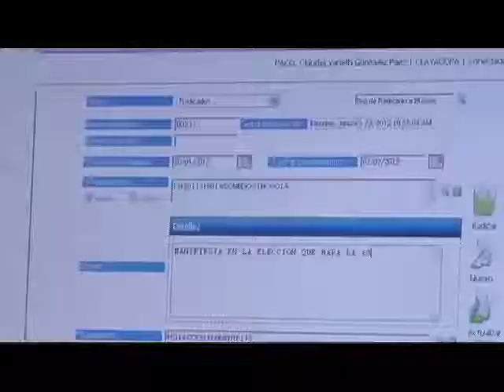Viceministra TIC en el lanzamiento del Reto por la Eficiencia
Viceministra TIC María Carolina Hoyos, en el lanzamiento del Reto "Soluciones sencillas para un Estado más eficiente", el cual  fue lanzado por el Presidente de la República Juan Manuel Santos, en un evento que contó con la participación de directivos y servidores de entidades públicas nacionales. La iniciativa consiste en que cada uno de los funcionarios piense en lo que hace todos los días y nos cuenten cómo lo mejorarían